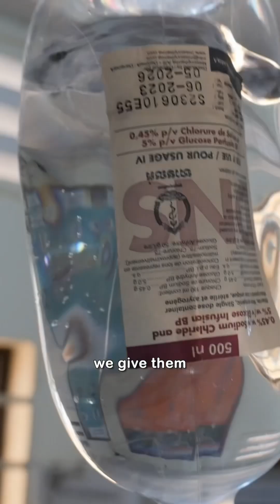POCUS in humanitarian medicine is a game changer! 🇰🇭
In the remote areas we operate our @Team5Foundation missions our patients often present with vague, non-specific symptoms that could indicate a range of illnesses. Portable ultrasound equipment, such as from @ButterflyNetwork cuts through the guesswork, improving our diagnostic accuracy and leading to better treatment.